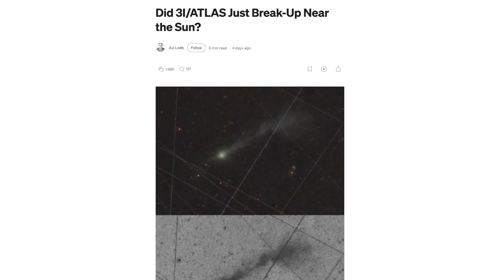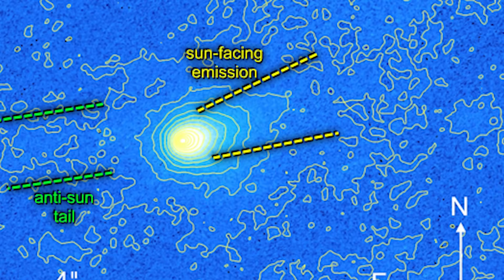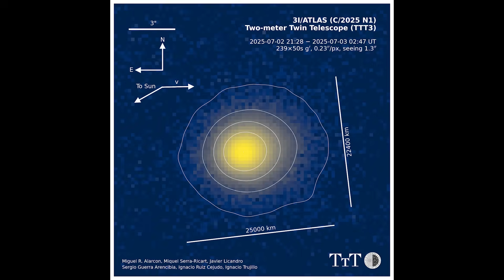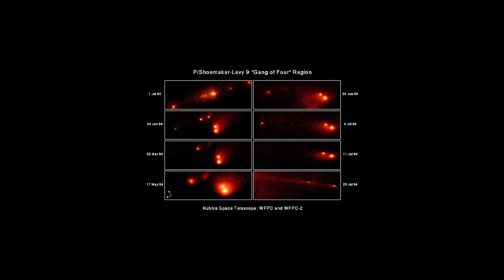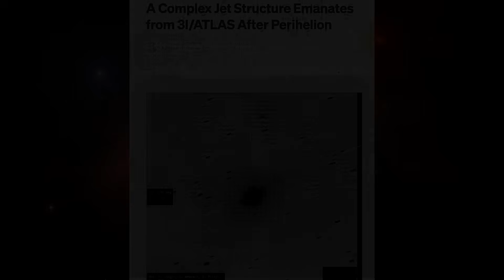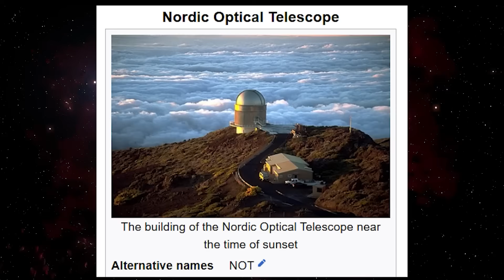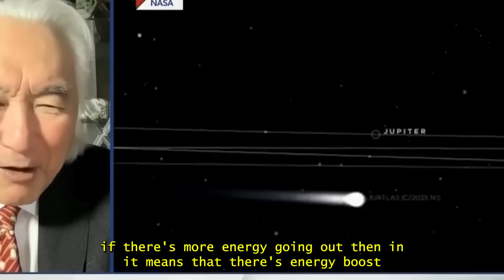3I/Atlas: The FIRST Interstellar Object With 2 Tails!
Interstellar object 3I Atlas exhibits dual-tail anomaly unprecedented in observational astronomy: anti-tail structure pointing 106° toward sun (9° offset from solar position 115°) while conventional tail extends 301° following standard radiation pressure models. November 2025 observations by astronomers David Jewitt and Jane Luu documented intact nucleus defying fragmentation predictions despite mass loss calculations indicating 50 billion tons monthly from 33-billion-ton total mass. Comprehensive fragmentation analysis across 500,000-kilometer observation region using brightness enhancement, contour mapping, chromatic filtering techniques revealed zero breakup signatures—titled "Still Single" in published findings.

📊 OBSERVATIONAL DATA & MEASUREMENTS:
• Anti-tail geometry: 106° inclination (sunward orientation defying radiation pressure)
• Conventional tail: 301° standard cometary behavior
• Angular offset: 9° from solar position (106° vs 115°)
• Tail extent: Multi-million kilometer structures (both directions simultaneously)
• Formation timeline: Days (contradicts months required at 1,500 km/hour gas velocities)
• Surface area paradox: 1,600 square kilometers thermal absorption required
• Equivalent sphere diameter: 23 kilometers (calculated from energy requirements)
• Hubble Space Telescope constraint: 5.6 kilometer maximum nucleus diameter
• Mass loss rate: 50 billion tons per month (calculated from tail brightness/spectroscopy)
• Total nucleus mass: 33 billion tons (volumetric calculations from HST imaging)
• Mathematical discrepancy: 4x surface area deficit, 1.5x mass loss excess

📊 COMPREHENSIVE VIDEO CHAPTERS - 3I ATLAS DUAL-TAIL ANALYSIS

0:00 - Interstellar Object 3I Atlas: Dual-Tail Paradox Introduction & Discovery Context
0:24 - Anti-Tail Anomaly Explained: Sunward Orientation Defying Radiation Pressure Physics
0:42 - Angular Measurements Analysis: 106° Anti-Tail vs 115° Solar Position (9° Offset)
1:06 - Conventional Tail Geometry: 301° Standard Radiation Pressure Conformity
1:24 - November 9, 2025 Observations: Multi-Million Kilometer Tail Extent Documentation
1:48 - Formation Timeline Contradiction: Days vs Months at 1,500 km/Hour Gas Velocities
2:06 - Thermal Energy Requirements: 1,600 Square Kilometer Surface Area Calculations
2:30 - Surface Area Paradox: 23-Kilometer Equivalent Sphere vs 5.6-Kilometer Hubble Constraint
2:48 - Critical Fragmentation Prediction: Mathematical Evidence for Breakup Hypothesis
3:12 - Mass Loss Impossibility: 50 Billion Tons Monthly from 33 Billion Ton Nucleus
3:30 - Reservoir Analogy Explained: Physical Implausibility of Observed Mass Loss Rates
3:48 - Shoemaker-Levy 9 Precedent (1992): 21-Fragment Breakup Resolving Mass Paradox
4:12 - Fragmentation Hypothesis Consensus: Seven-Jet Observations Supporting Disintegration
4:36 - November 11, 2025 Discovery: Jewitt & Luu "Still Single" Observations Revealed
4:54 - Canary Islands Telescope Analysis: David Jewitt & Jane Luu Methodology Explained
5:18 - 500,000-Kilometer Observation Region: Comprehensive Debris Field Survey Protocol
5:36 - Multi-Technique Fragmentation Detection: Brightness/Contour/Chromatic/Radial Analysis
5:54 - Zero Fragmentation Signatures: Published Findings Contradicting Breakup Predictions
6:12 - Intact Nucleus Confirmation: Single Bright Core with Active Coma Documentation
6:30 - Survival Question Framework: How 5.6-km Object Produces 23-km Thermal Geometry
6:48 - Cosmic Ray Exposure Theory: 7-10 Billion Year Interstellar Transit Radiation Processing
7:06 - Surface Chemistry Alteration: High-Energy Particle Bombardment Across Geological Epochs
7:24 - James Webb Spectroscopic Data: 8x Carbon Dioxide-to-Water Ratio Elevation Explained
7:42 - Carbon Monoxide Conversion Hypothesis: Cosmic Ray-Driven Chemical Transformation
8:00 - Radiation-Altered Crustal Model: Internal Fracture Networks & Sublimation Channels
8:18 - Effective Surface Area Theory: Hidden Thermal Exchange Exceeding Optical Geometry
8:36 - Optical Scattering Efficiency Alternative: Apparent Mass Inflation Through Photon Interaction
8:54 - Revised Mass Loss Estimates: 5 Billion vs 50 Billion Ton Monthly Calculations
9:12 - Particle Size Distribution Mechanism: Large-Grain Anti-Tail Ballistic Trajectories
9:30 - Geometric Viewing Angle Effect: Sunward Appearance from Earth's Observational Position
9:48 - Scientific Synthesis: Intact Survival with Impossible Mass Loss Physics Reconciliation
10:06 - Billion-Year Transformation Implications: Interstellar vs Solar System Material Properties
10:24 - Educational Conclusion: Window Into Deep-Time Cosmic Ray Processing Effects